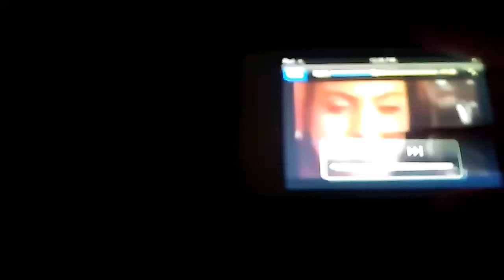A fun time sence from a car movie